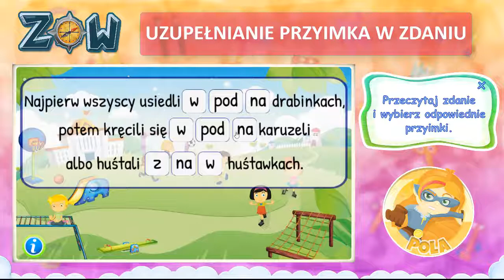Uzupełnianie przyimka w zdaniu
Nauka i ćwiczenie uzupełniania przyimka w zdaniu wspólnie z platformą edukacyjną dla dzieci ZdobywcyWiedzy.pl to wspaniała zabawa.

Spodobało Ci się nasze video prezentujące przykładowe ćwiczenia online z języka polskiego w klasie 3? Zapraszamy do przetestowania gier edukacyjnych ZdobywcyWiedzy.pl